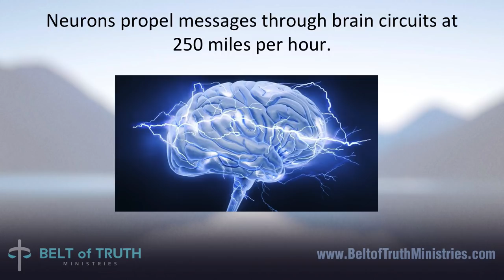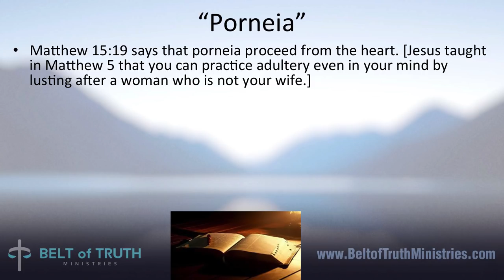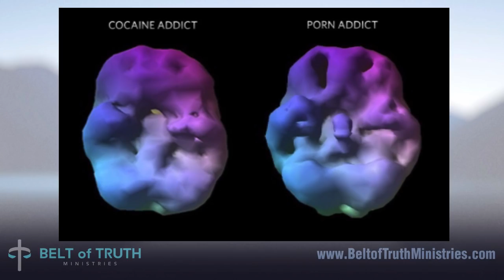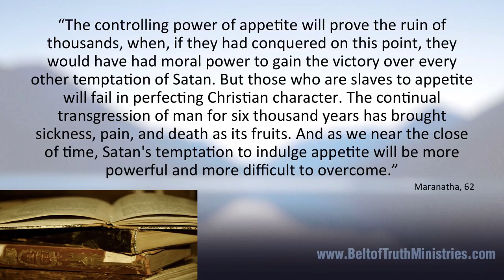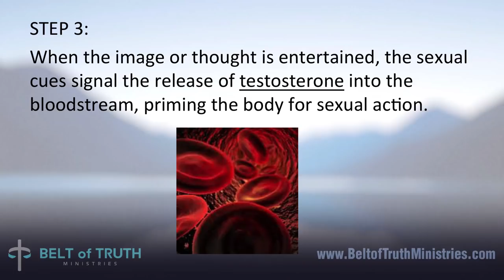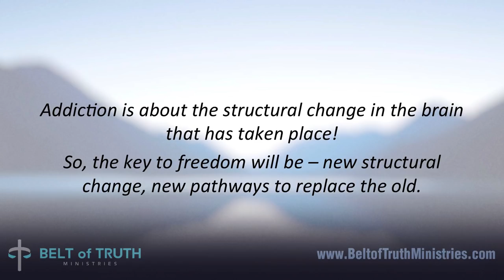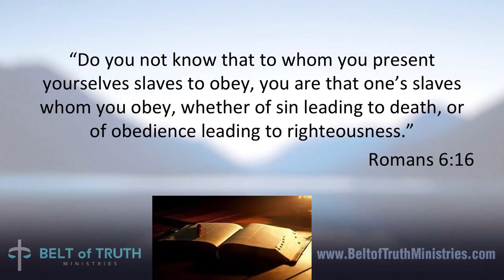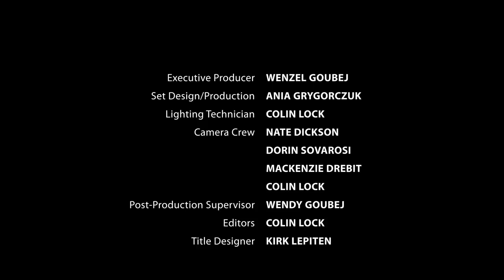2315 - Faith Over Flesh - Part 1 - Scott Ritsema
In this lecture with Scott Ritsema, we will discover the complexities of the brain and how our mind responds when we are stimulated by the flesh. Our brains are endlessly complex, created for eternity and created to know and worship Christ. We’re supposed to learn and grow perpetually. Sadly, this powerful organ can also become powerfully addicted. Discover how pornography addiction can cause actual physical damage, not just psychological damage as many may have believed. Ritsema will discuss the shocking truths about pornography and show us that we can truly beat our sinful nature with faith over flesh.